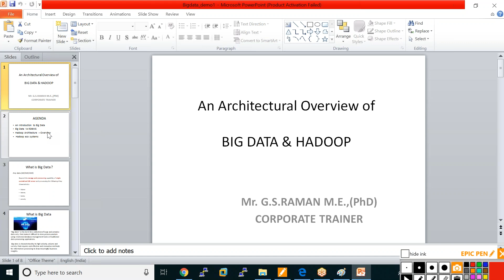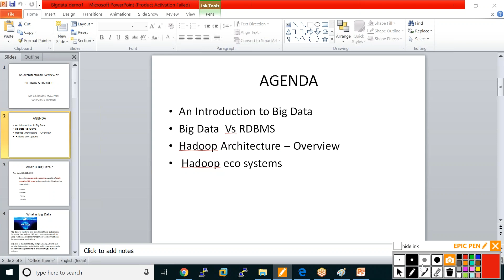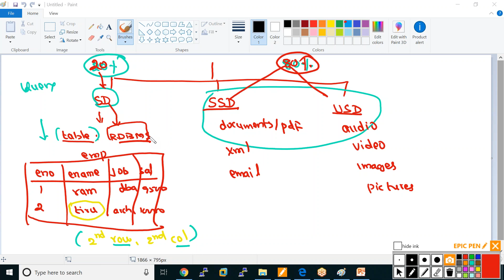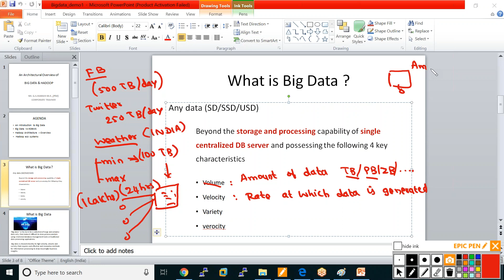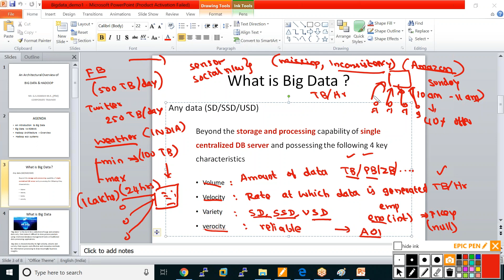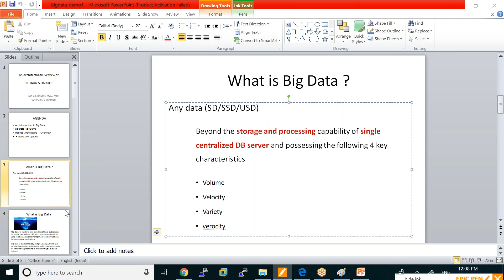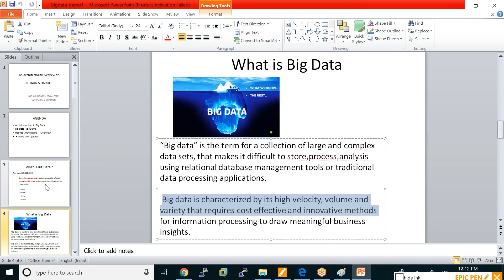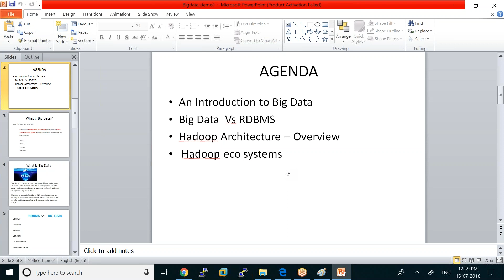2018 07 15 11 53 BIGDATA WITH SPARK 11 45 AM IST TO 1 15 PM IST